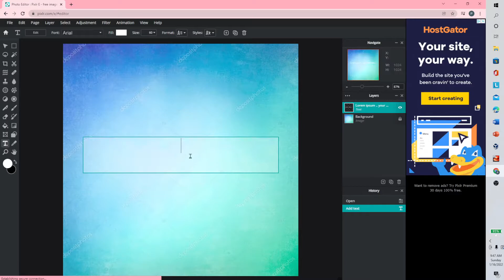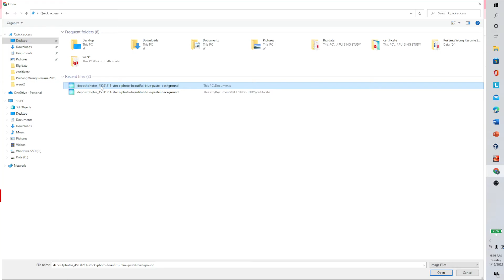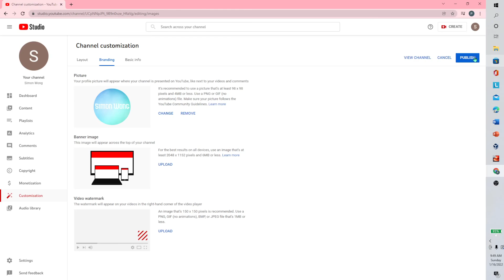How to Change your Youtube Profile Picture (EASY) (WORKS FOR ANYONE)